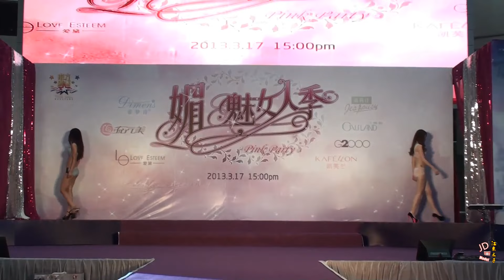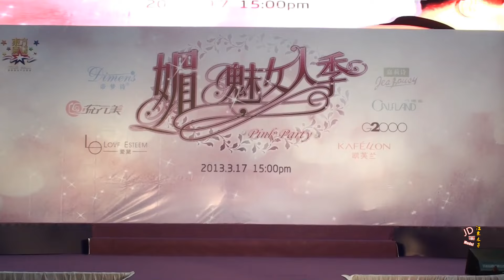東方廣場“媚魅女人季”內衣秀4 Oriental Plaza charming women's season underwear show 東方広場「媚魅女季」下着ショー 동방광장'매혹적인 여자 시